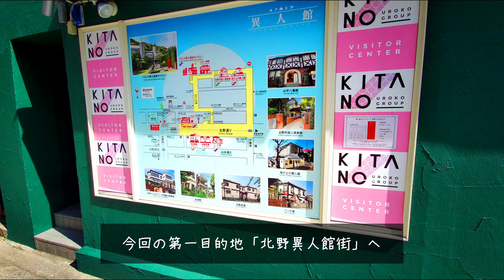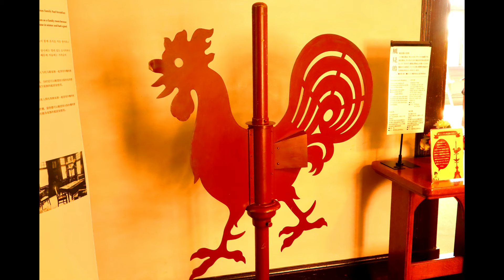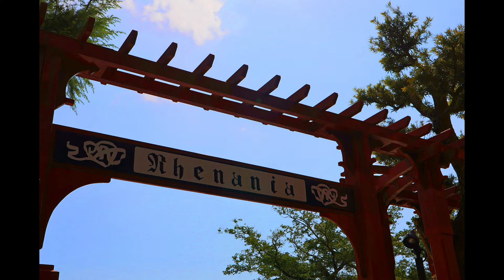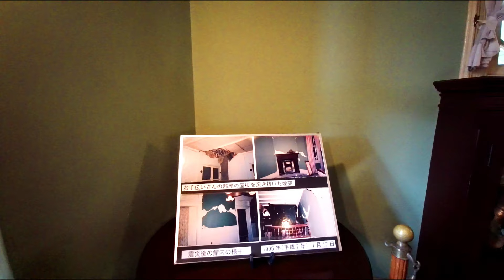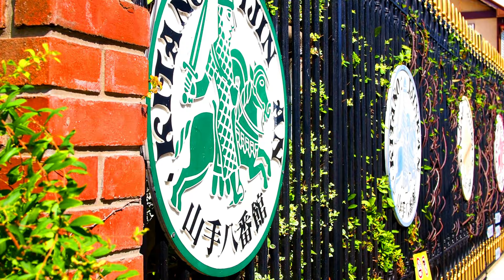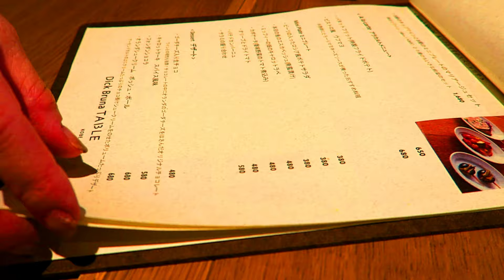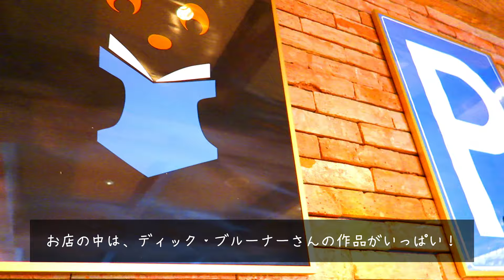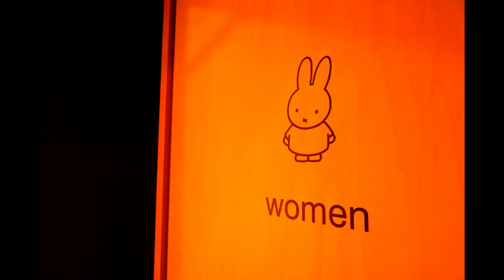【休日夫婦旅Vlog】海外旅行気分が味わえる「北野異人館街」＆ミッフィーカフェ【関西神戸】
オシャレな町神戸。今回はそんな神戸の最上級オシャレスポット、北野異人館街を散歩。
見たかったところ、何カ所かは土日のみの営業やったのでいけませんでしたが、この日は季節外れの夏日やったので、ちょうど良かったんかな？
異人館街を散歩したあとは、奥さまのお誕生日ということもあって、ディック・ブルーナー・テーブルで、ミッフィーちゃんと一緒にランチを食べました。こんなかわいいお店におじさん行くと、場違いかな？と思いましたが、いがいといけました。

★動画の副音声はこちら【スタンドFM】★

★ごーさんの関連動画★
【夫婦Vlog】鬼ガールロケ地！奥河内、清畑四十八滝へ聖地巡礼！からの新鮮お肉でBBQ！【大阪観光
【夫婦Vlog】泉南りんくう公園をFIMI PALMで散歩★泉南ロングパーク★グランピングにバーベキュー！海が見渡せるハンバーガーショップ「オールグットバーガー」が激ウマやった！【大阪観光】
【夫婦旅行】三重のグルメ自然薯料理から絶景！御在所岳　夜はビン玉ロードでうっとりしながら伊勢海老に舌鼓【旅Vlog】
【夫婦Vlog】大阪ええとこ巡り旅 柏原市のブドウ畑を夫婦でぶらぶら散歩【Osaka trip】
【夫婦Vlog】大阪・天王寺に広がるマイナスイオンたっぷりの日本庭園「慶沢園」～あべのハルカスで80年の歴史を味わえるハンバーグレストラン「ボストン」のランチがめちゃウマな件【大阪観光】

効果音.BGM
効果音ラボ